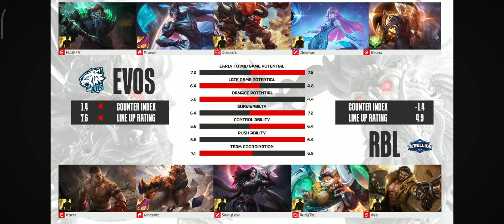EVOS 2-1 REBELLION || MATCH 3 MPL ID S13 REGULAR SEASON WEEK 9 DAY 2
EVOS PASTIKAN MELAJU KE BABAK PLAY-OFF MPL ID S13